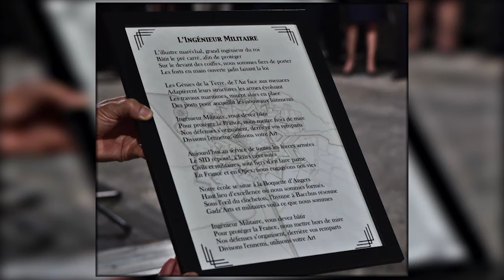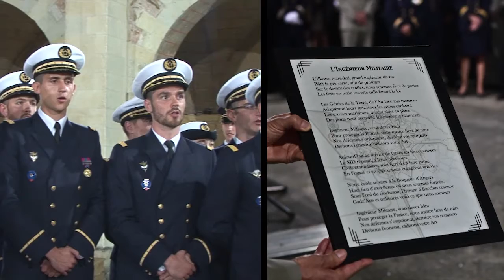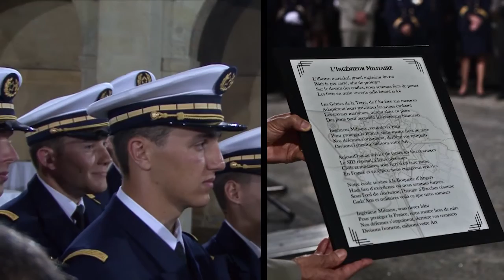Le chant des ingénieurs militaires d'infrastructure (IMI)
Descendant du maréchal de Vauban, illustre ingénieur du Roi Louis XIV, les ingénieurs militaires d'infrastructure (IMI), unique corps d'officier du secrétariat général pour l'administration (SGA), présente leur chant.